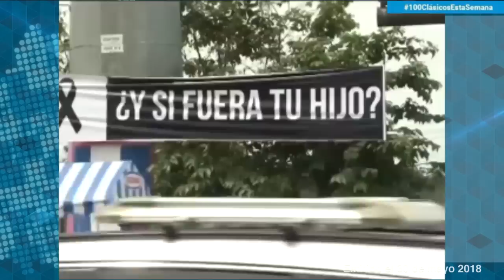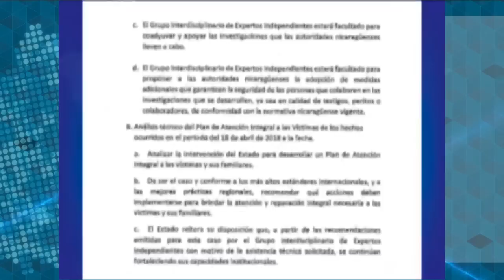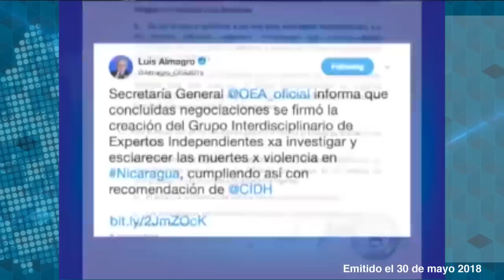Clásicos | El recuento EnCaliente del ataque a la "madre de todas las marchas" en Nicaragua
ClásicosEstaSemana: El recuento EnCaliente de Carlos F. Chamorro sobre el ataque paramilitar a la marcha el día de las madres el 30 de mayo de 2018.